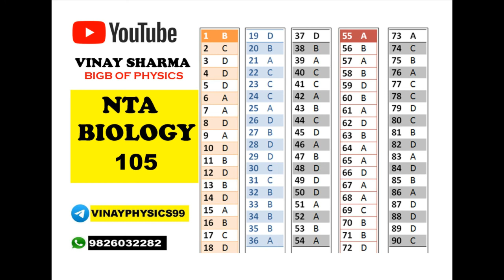NTA105 BIOLOGY NTA ABHYAS MOCK TEST ANSWER NTA105 BIOLOGY LATEST NTA MOCK TEST SOLUTION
download pdf